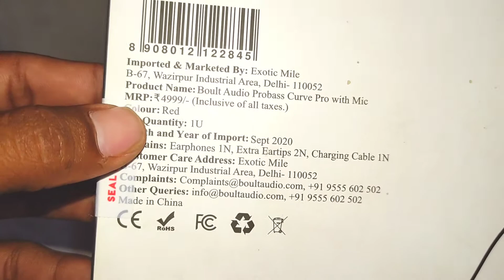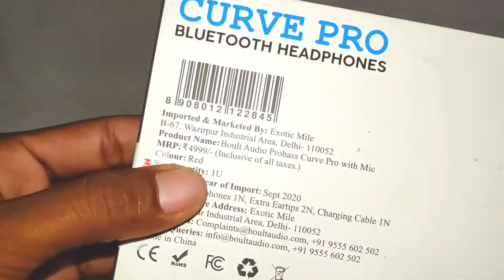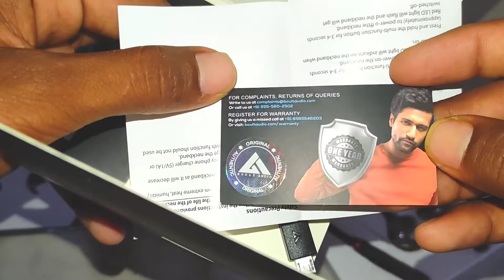Boult Audio Bluetooth Earphones | Wireless Earphone UNBOXING and OVERVIEW | Best Budget | Boult Bl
Dosto AaKi Is Video Me हम Detailed Review or unboxing कर रहे है Boult Audio ProBass CurvePro Neckband in-Ear Wireless Earphones का जो की इक Budget Range Bluetooth Wireless Earphone है .जानेगे Specifications और Performance के बारे में . Boult Audio ProBass CurvePro ke Kya Pros & Cons hai. Boult Audio ProBass CurvePro ke Microphone ki Performance Kaisi hai also CurvePro Gaming Performance.
By using these Neckband Bluetooth Wireless Earphone from Bolt Audio, you will be able to immerse yourself deeply in the tunes of your favorite songs. Also, they have Bluetooth technology that lets you pair them to your Smartphone or any compatible device. They are lightweight too, which is why you can use them comfortably.

Boult Bluetooth

Cover Topic -
1.boult audio curve
2.boult audio
3.boult audio bassbuds
4.boult audio airbass
5.boult audio probass curve neckband
6.boult audio probass curve neckband vs boat rockerz 255
7.boult audio probass
8.boult audio probass q
9.boult audio probass thunder over-ear wireless
10.boult audio probass thunder
11.boult audio probass thunder over-ear wireless bluetooth headphones
12.boult audio probass ranger
13.boult audio airbass probuds
14.boult audio airbass monopod
15.boult audio airbass livebuds
boult audio bluetooth earphones
boult audio bluetooth headphones
boult audio bluetooth earphones how to connect
boult audio bluetooth speaker
boult audio bluetooth headset
boult audio bluetooth earphones tamil
boult bluetooth earphones
boult bassbuds x1
boult bowling
boult bowling action
boult bluetooth speaker
boult bassbuds loop
boult best bowling
boult bluetooth
NOTE: ALL THE IMAGES/PICTURES SHOWN IN THE VIDEO BELONGS TO THE RESPECTED OWNERS AND NOT ME... I Ardd M NOT THE OWNER OF ANY PICTURES SHOWED IN THE Videos

◆Subhash Yadav
★From - Muzaffar Pur Bihar ( India )